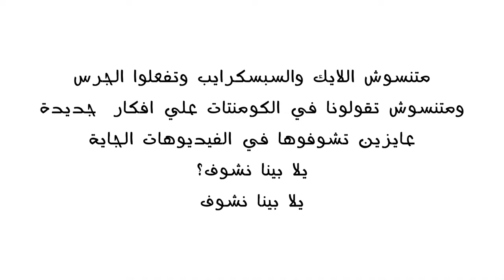الولد الجاحد بيقلد الاصوات بصورة خرافيه .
انت كمان تقدر تغير صوتك بالصورة دي ؟
متنسوش تشتركو في القناة وتفعلو زر الجرس علشان نستمر .
يسعدنا تلقي مقترحاتكم وطلباتكم بصدر رحب